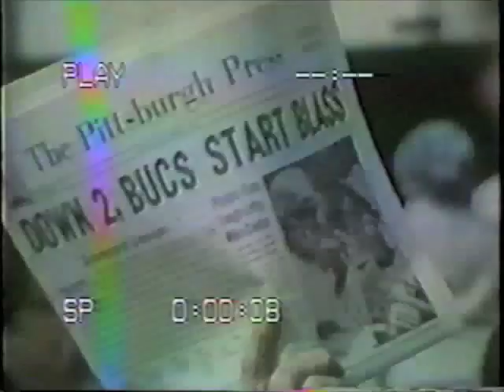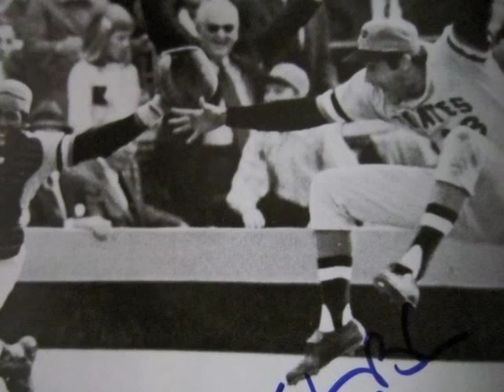Steve Blass (2014) on Pittsburgh Pirates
An Aug. 28, 2014 presentation by Pittsburgh Pirates World Series hero and broadcaster at the Conewango Club located in Warren Pa.